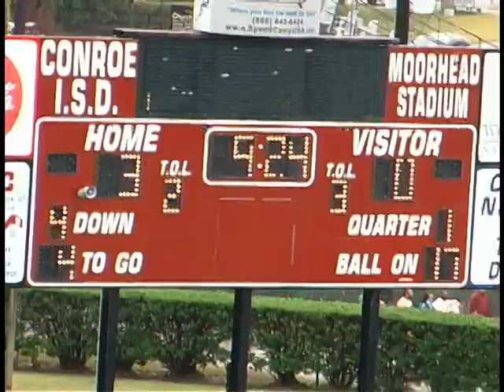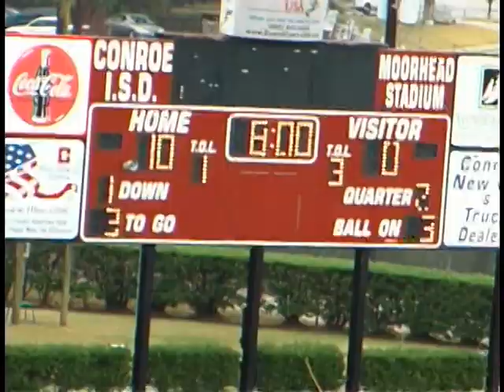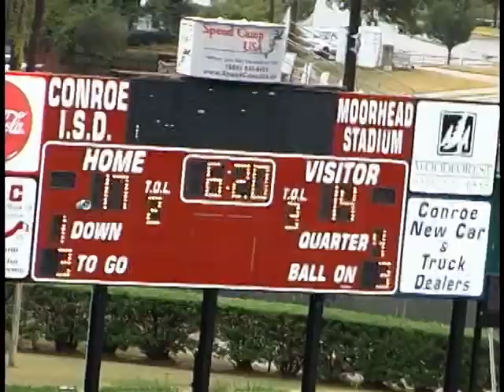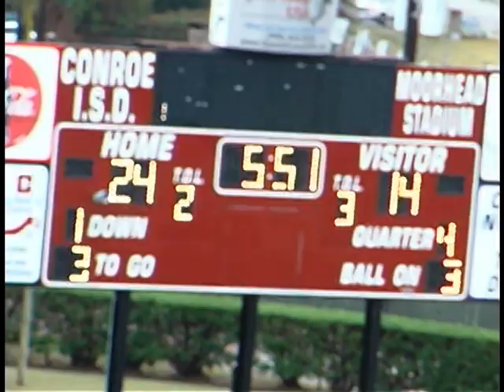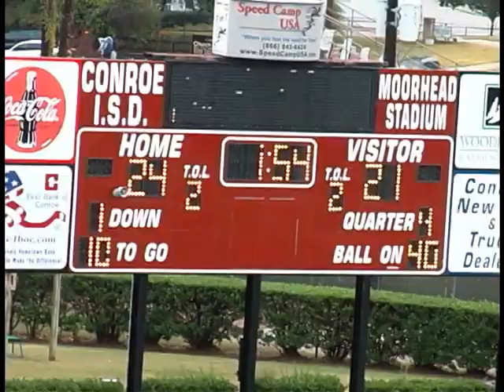La Marque vs Kilgore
2005 La Marque football